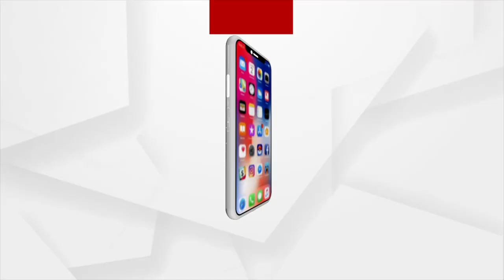Supreme Court To Launch Free Digital Access To Official Law Reports Of Its Verdicts